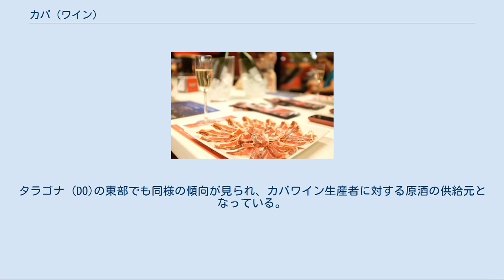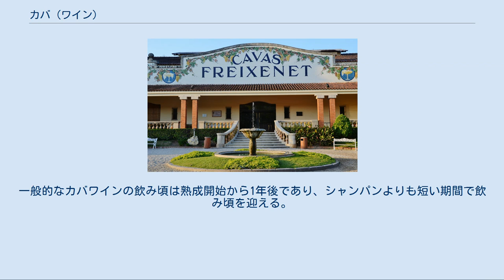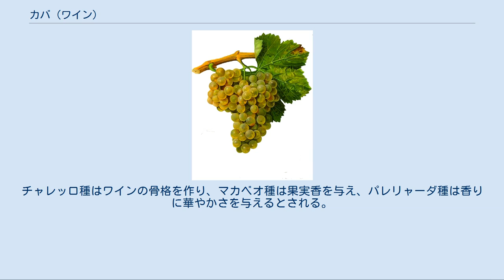カバ (ワイン)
スパークリングワインであるカバ カバの主産地であるペネデス地域 カバまたはカヴァ(スペイン語: Cava, カタルーニャ語発音: [ˈkaβə])は、スペインの特定地域でシャンパーニュ式製法を用いて生産されるスパークリングワインのこと。
ワイナリーの所在地はスペインのワイン法でデノミナシオン・デ・オリヘン（DO, 原産地呼称）の認定を受けている「カバ (DO)」に限られているが、他のDO認定地域で栽培されたブドウも使用されている。
カバワインは白ワインまたはロゼワインであり、その大部分がカタルーニャ州ペネデス地域で生産されている。
この項では便宜的に、原産地呼称認定地域をカバ (DO)、カバ (DO)などで生産されたスパークリングワインをカバワインとして区別する。
 カバワインの多くが夕食、パーティ、結婚式、洗礼などの席で消費される。
高い品質に比べて価格はリーズナブルであり、コストパフォーマンスの大きさが特徴である。
伝統的なカバワイン用の3品種として、マカベオ種、パレリャーダ種、チャレッロ種がある。
 2007-08年のカバ (DO)の登録ブドウ畑面積は33,085ヘクタール、登録ブドウ栽培者は7,286人、登録ワイナリーは273社である。
総出荷量は1,674,480ヘクトリットルであり、スペイン国内出荷量が666,040ヘクトリットル、国外出荷量が1,008,430ヘクトリットルである。
カバワインの主要な輸出国はドイツ、イギリス、ベルギー、日本などである。
 カタルーニャ語のcavaは「洞窟」や「地下蔵」を意味し、かつては実際に熟成の際に洞窟が使用されていた。
1872年から1960年代まで「チャンパン」（カタルーニャ語: xampany: シャンパン, スペイン語: champán: チャンパンまたはスペイン語: champaña: チャンパーニャ）と呼ばれていたが、フランス・シャンパーニュ地方のシャンパン生産者に抗議を受けたため、カタルーニャの醸造家は1970年に公式にカバという単語を採用した。
1986年にはスペインが欧州諸共同体(EC)に加盟し、1992年にはEU法でシャンパーニュ地方のシャンパンが原産地名称保護制度の地理的保護表示(PGI)の対象となったため、現在ではスペイン産スパークリングワインが「シャンパン」を名乗ることはできない。
 コドルニウ社のシャトー フレシネ社のシャトー 1823年にはフランスがスペインに侵攻し、革命派の自由主義政府軍を破った。
この侵略はスペインに甚大な被害をもたらしたが、カタルーニャ地方にはスパークリングワインのシャンパーニュ式製法がもたらされた。
スペインで初めてスパークリングワインが作られたのは1851年だとされている。
コドルニウ家のホセ・ラベントスは1860年代にヨーロッパ各国を回り、コドルニウ家のワインを宣伝した。
ラベントスはフランス・シャンパーニュ地方にも滞在し、シャンパンと同様の伝統的手法を用いてスパークリングワインを生産することを思い立った。
数年間の試行錯誤の末の1872年、ラベントスはマカベオ種・チャレッロ種・パレリャーダ種などの伝統品種を用いて、バルセロナ近郊の サン・サドゥルニ・ダノイアでスパークリングワインを生み出すことに成功した。
 ホセ・ラベントスは本格的にスパークリングワインの生産を開始してコドルニウ社を設立し、後継者のマヌエル・ラベントスの時代にスパークリングワインの商業生産が軌道に乗った。
コドルニウ社の1890年の生産量は3,276本だったが、1899年の生産量は11万7,396本と、短期間で爆発的に売上本数を増やしている。
多くの生産者がスパークリングワインに注目し、ペネデス地域の経済はスパークリングワインに牽引されるようになった。
スパークリングワインの生産成功から25年後には、コドルニウ社がスペイン王室御用達のスパークリングワインとなっている。
 1914年には同じくサン・サドゥルニ・ダノイアに拠点を置くフレシネ社がスパークリングワインの生産に参入した。
第一次世界大戦の戦禍に巻き込まれたフランスのワイン産地とは異なり、スペインは戦争に対して中立を保ったため、ペネデス地域の生産者はスパークリングワインの販路を拡大する好機を得た。
また、1890年代から1910年代にかけてカタルーニャ地方のブドウ畑がフィロキセラによって壊滅的な状態となったため、コドルニウ社の成功に刺激された生産者が黒ブドウ品種からスパーク...